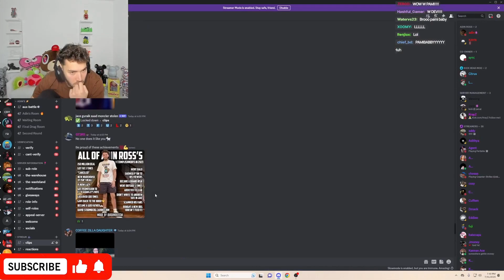Adin Ross Reacts To PunchMadeDev Scamming Him